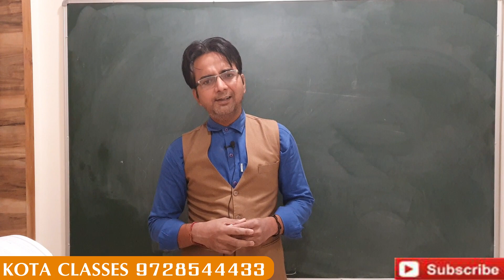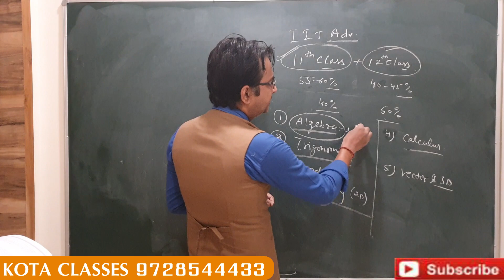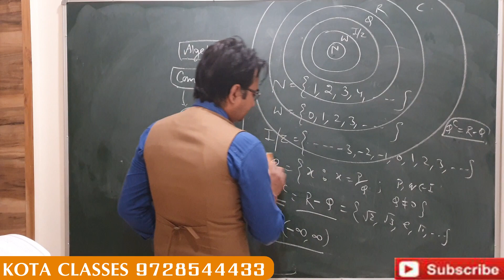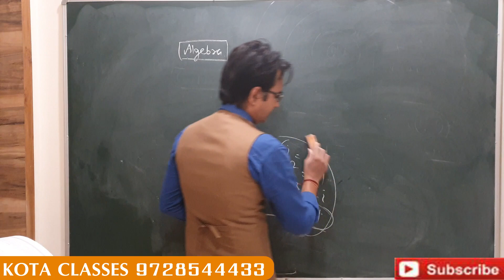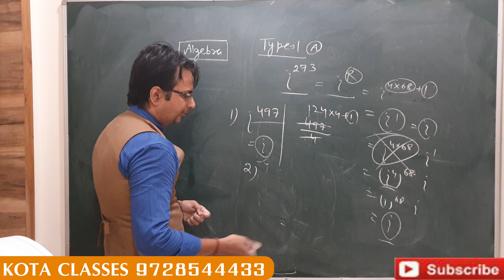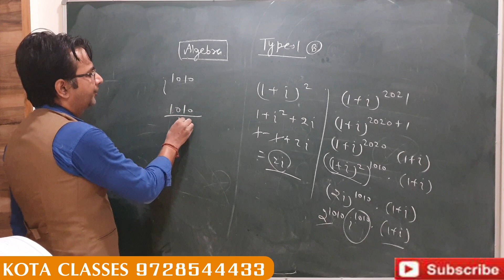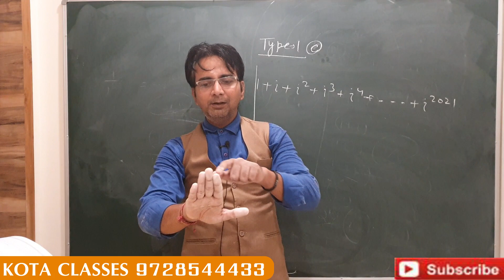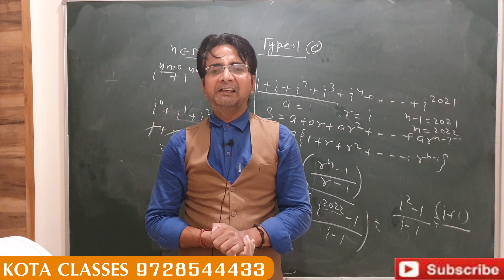Complex number | Lecture 1 | 11th class | MT Sir | Kota classes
Salasar complex 144-L Model Town, Rohtak
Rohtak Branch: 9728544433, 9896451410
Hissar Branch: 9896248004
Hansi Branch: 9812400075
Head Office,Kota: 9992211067